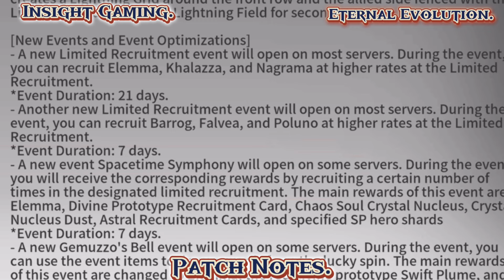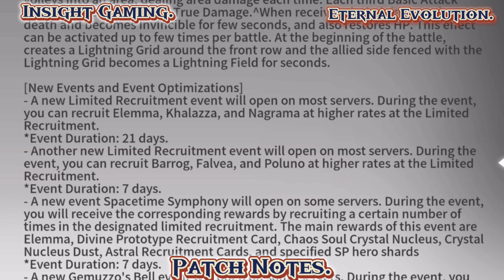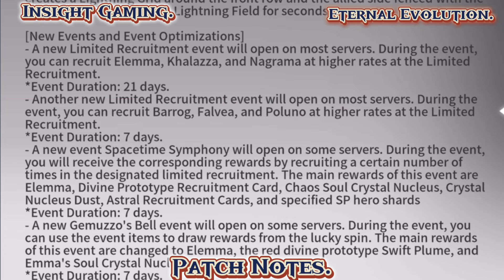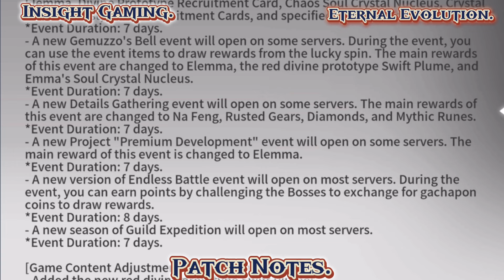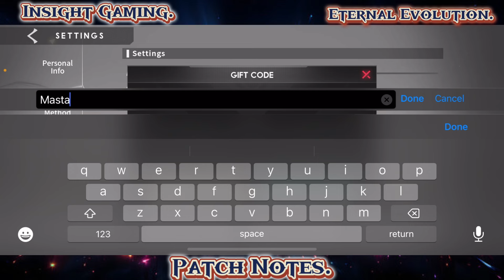Patch Notes For The Next Update on Eternal Evolution.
Masta Styles Here Bringing You Another Eternal Evolution Video.

[New Heroes and Hero Optimizations]
- New Hero: Elemma

[New Events and Event Optimizations]
A new Limited Recruitment event : Elemma, Khalazza, and Nagrama

Off Banner: Barrog, Falvea, and Poluno

Spacetime Symphony Event

Gemuzzo's Bell event

Details Gathering event

Project "Premium Development" event

new season of Guild Expedition

Endless Battle event

[Game Content Adjustments and Optimizations]

- Added the new red divine prototype Swift Plume:
At the start of the battle, all allied Hunter heroes gain Lifesteal and deal bonus DMG to enemies for few seconds.

- Optimized Divine Prototype Realm: Added Swift Plume Fusion Chip

- Extended Ketosian Triangle Levels: Added new levels Lv.21~Lv.25 to Roulette of Truth, Battlefield of Azura, Crimson Rot, Mirage Space, Molten Abyss and Thunder Cliff.

- Extended Crimson Abyss Levels: Added new levels Lv.25~Lv.30 to Crimson Abyss

- Optimized Guild Technology System: Extended Class Technology Level up to Lv. 75.

- Function Optimization: Players can view Gems information inserted in Divine Prototypes in Lineup page and PVP Settlement page